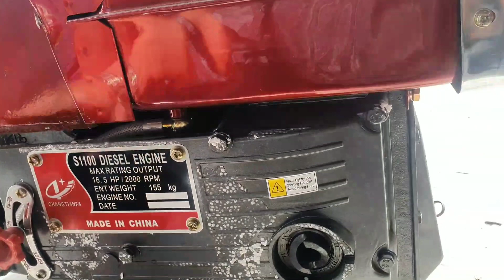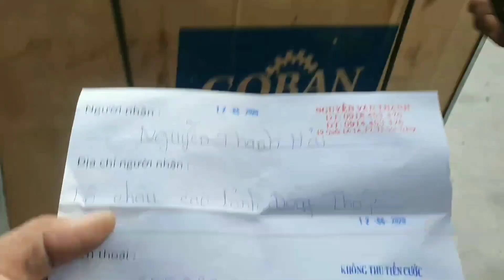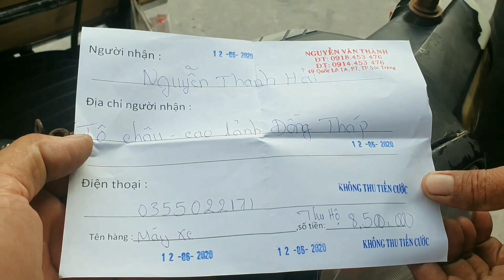Động cơ dầu các loại 0886356707